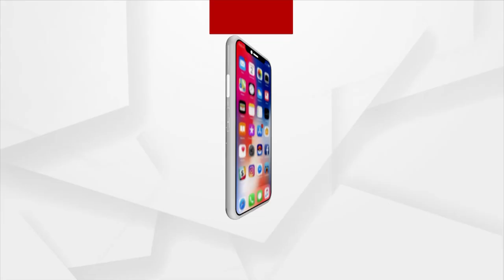ଆଜିଠୁ ଦକ୍ଷିଣ ଆଫ୍ରିକାରେ ଆରମ୍ଭ ହେଉଛି ମହିଳା ଟି-20 ବିଶ୍ବକପ୍‌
ଆଜିଠୁ ଦକ୍ଷିଣ ଆଫ୍ରିକାରେ ଆରମ୍ଭ ହେଉଛି ମହିଳା ଟି-20 ବିଶ୍ବକପ୍‌ । ବିଶ୍ବକପ୍‌ ଅଷ୍ଟମ ସଂସ୍କରଣରେ ଟ୍ରଫି ଲଢେଇରେ 10ଟି ଦଳ ଅବତୀର୍ତ୍ତ ହେବେ । ଆଜି ଉଦ୍‌ଘାଟନୀ ମ୍ୟାଚ୍‌ରେ ମୁହାଁମୁହିଁ ହେବେ ଦକ୍ଷିଣ ଆଫ୍ରିକା ଓ ଶ୍ରୀଲଙ୍କା ।